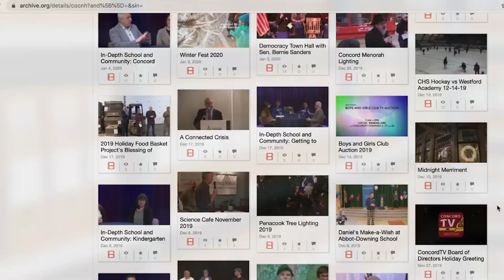ConcordTV Explores the Archives: 2008 CHS Softball vs. Spaulding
Throwback Thursday to this classic CHS Softball game! Keep an eye out for our 2024 sports coverage.